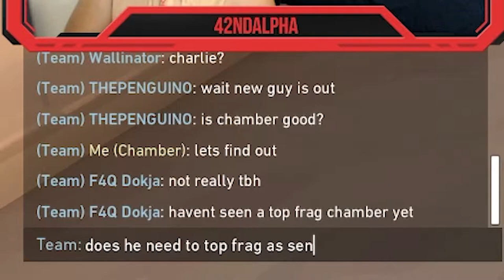He's never seen a Chamber top frag | 42ndAlpha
Slowly climbing the diamond ranks as Chamber :)